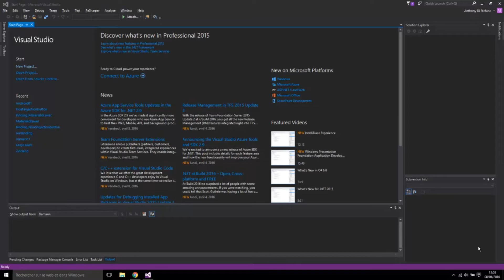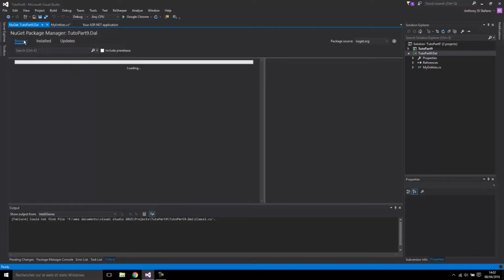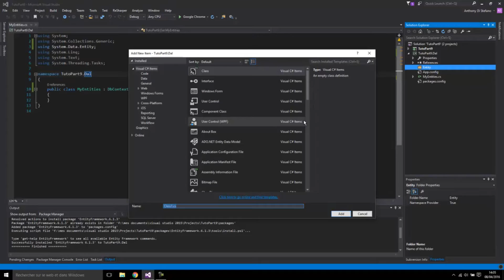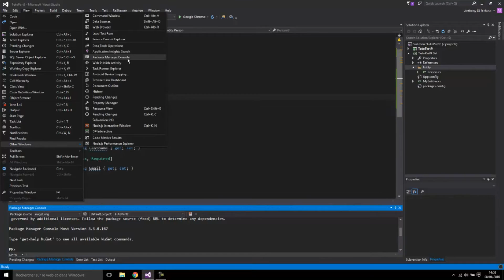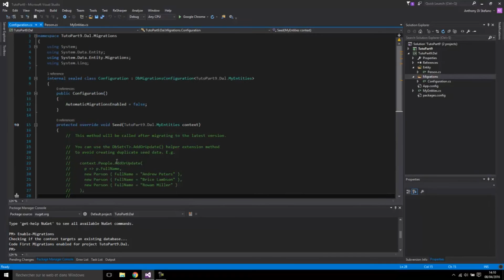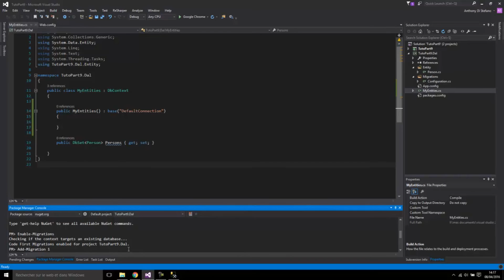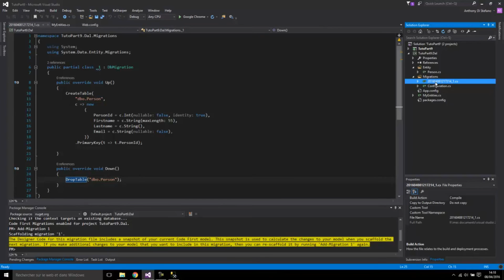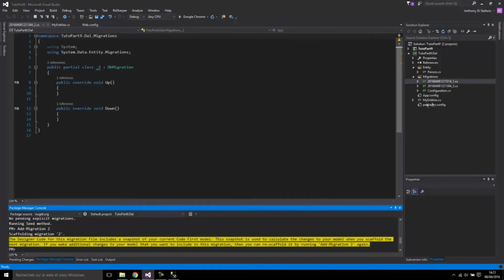[C#][TUTO FR] MVC5 - Partie 09 - Création d'une base de données avec Entity Framework en Code First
De retour sur la série de tuto concernant le développement C#/ASP.NET MVC5 !!

Dans cette 9ème partie, nous allons voir comment créer notre base de données avec Entity Framework en Code First. Pour ce faire, nous avons besoin d'installer SqlServer (Express par exemple) et SSMS pour gérer notre base de données.

Si vous voulez des tutoriels vidéos qui correspondent entièrement à vos besoins, n'hésitez pas à me proposer vos idées en commentaire !